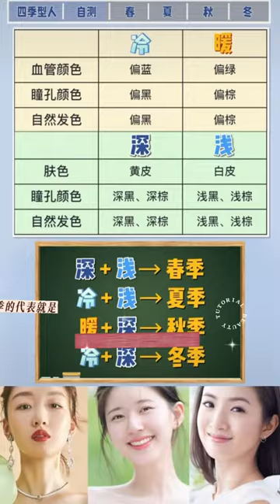《Lia老師聊美商》春夏秋冬 妳是哪個季節的美女？妳真正了解自己的風格與變美思路嗎？這也關係到半永久的定妝風格～快艾特妳身邊的閨蜜一起來測驗看看的？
諮詢歡迎加好友
內容與圖片 學苑已與律師配合